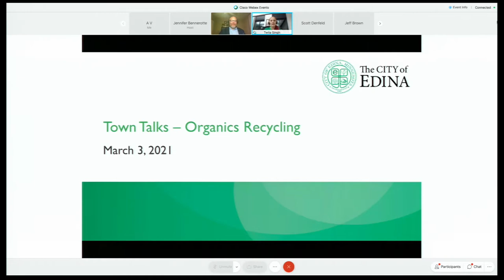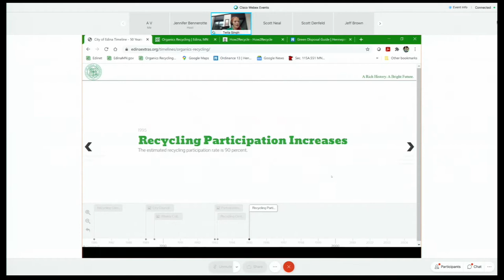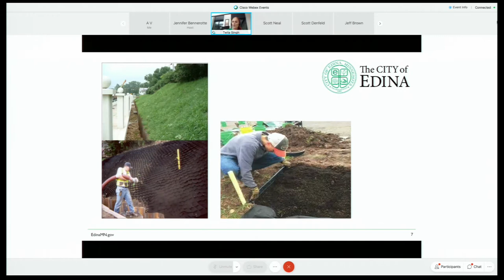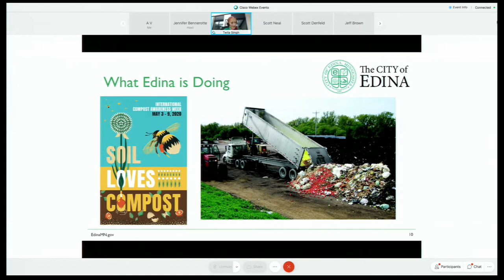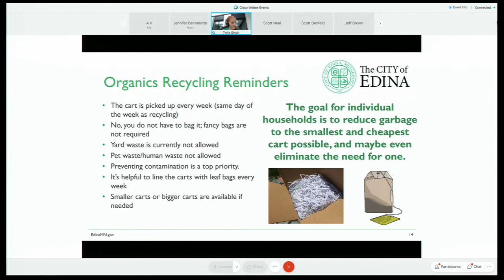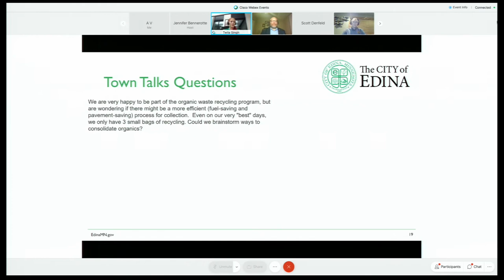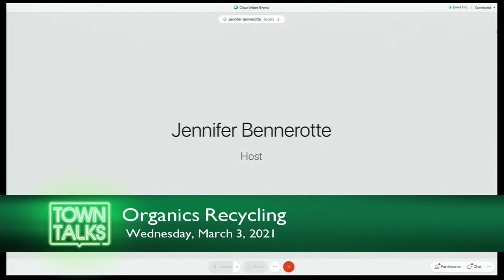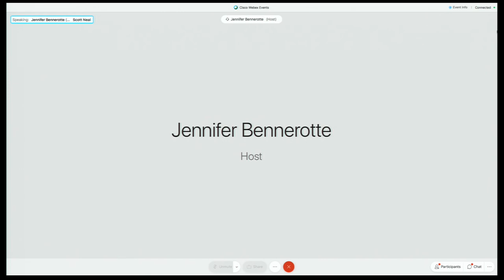"Town Talks" - Organics Recycling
On March 3, 2021, the City of Edina hosted the next in a series of "Town Talks," which give residents a chance to learn and participate in important topics in the City’s work plan. This event focused on Organics Recycling.